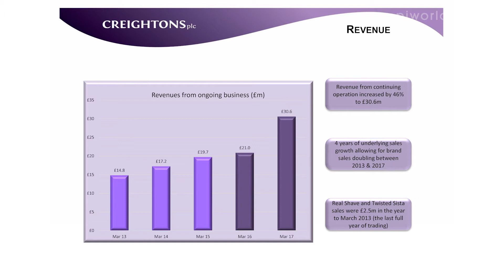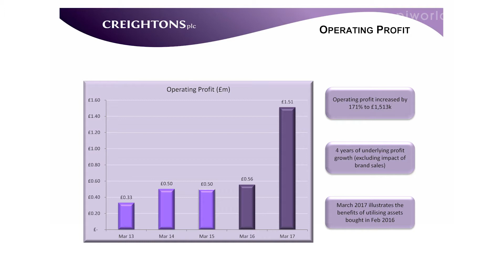Creightons (CRL) preliminary results YE March 2017 Interview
11 minute interview

Creightons plc’s Group Commercial & Operations Director Paul Forster and Global Marketing Director Pippa Clark Talk about the groups preliminary results for the year ending 31 March 2017 and present an overview of the company.

Paul Forster, Group Commercial & Operations Director

Financial highlights - 00:23

Pippa Clark, Global Marketing Director

Who are Creightons? – 1:38

Market Presence – 3:10

Breadth & depth of the company - 4:27

The key to Creightons success – 5:44

Challenges - 6:48

Where can you take the business? – 8:04

Aspirations – 9:51